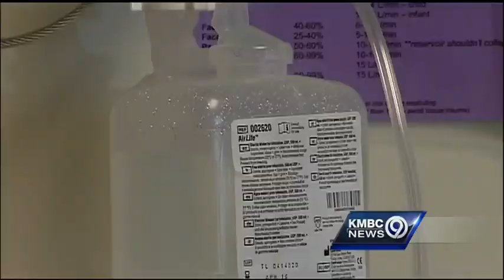Boy describes virus as like having 'a big frog in your throat'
As doctors across the country raise concerns over a rare respiratory virus outbreak that was first noticed in Kansas City, a boy from Bucyrus, Kansas, describes what the illness has been like for him.